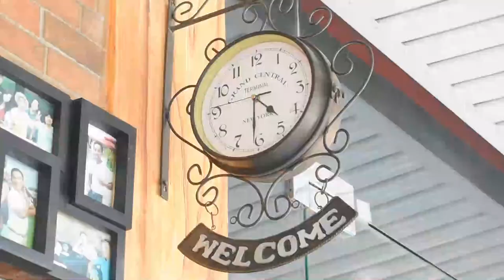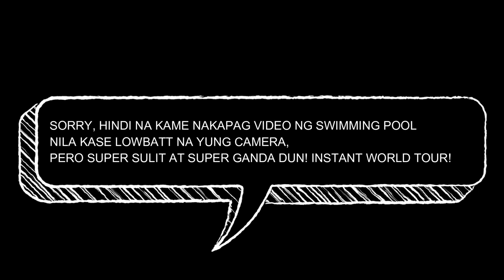180php AROUND THE WORLD?: BESSY VLOG #2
The footage was taken last January 2020, at Naic Cavite! :)
Hope you enjoy the video! Super duper late na hhahaha